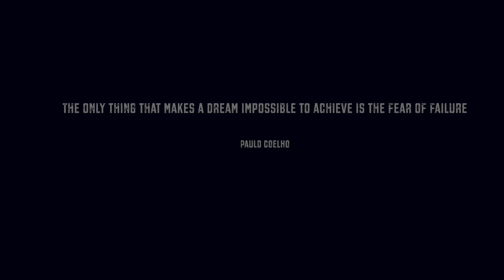ACROSS ANTARCTICA Movie Trailer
2045 km, 74 days, -50 °C. From November 14, 2014 to January 27, 2015, Stéphanie Gicquel skied across Antarctica through the South Pole, with two other polar explorers, including her husband Jérémie. An expedition she had imagined, planned and prepared for three years. This is notably the longest ski expedition for a woman in Antarctica without kiting*. The film is an invitation to discover Antarctica through the eyes and feelings of Stéphanie Gicquel. It highlights some of the moments she experienced during this long expedition - when she waited at Union Glacier base camp, started the expedition on the coast at the same place where the mountaineer Reinhold Messner began his own kite-ski expedition across Antarctica in 1989, when she skied up and reached the South Pole on Christmas eve and arrived on the Filchner-Ronne Ice Shelf floating on the Weddell Sea after 74 days of extreme effort.

This award-winning film is not only about adventure. It is mainly about the meaning of things, fear, freedom, fulfillment, and boldness. An invitation for everyone to live intensely. This film also shows the life of a couple whose strength is tested under extreme conditions. A testimony of being one with the Antarctic landmass - similar as a frozen ocean located 3,000 meters high, with ice waves shaped by the wind. A sanctuary where nature is so powerful and strong against explorers who dare to come, but at the same time so fragile.

(*Sources: Guinness World Records, ExplorersWeb, AdventureStats, Adventure Network International)

ACROSS ANTARCTICA, a movie written and directed by Stéphanie Gicquel and Jérémie Gicquel.